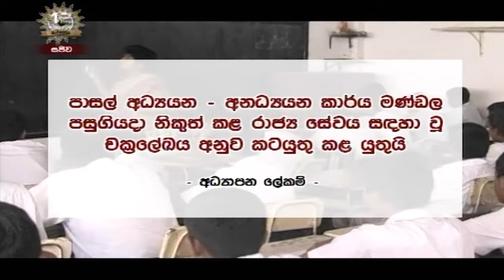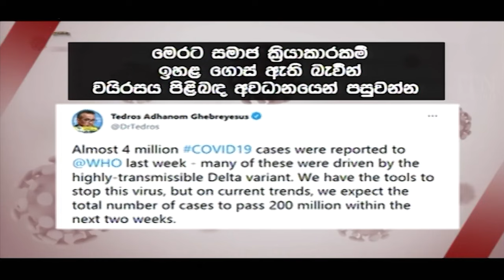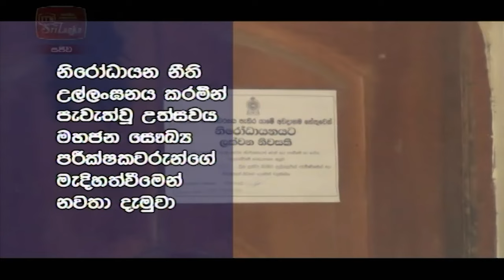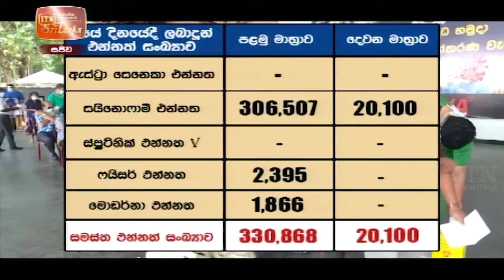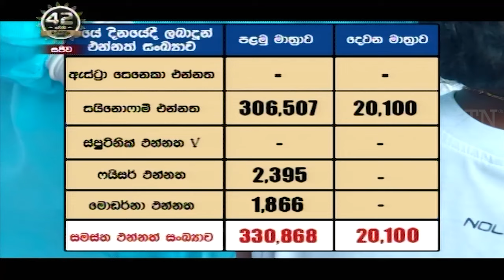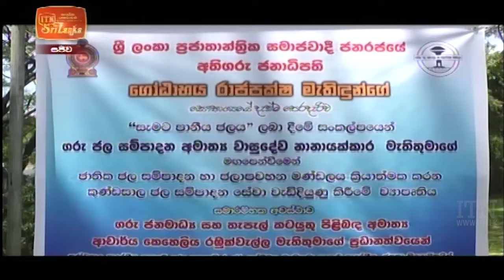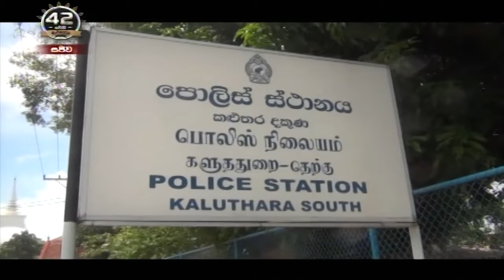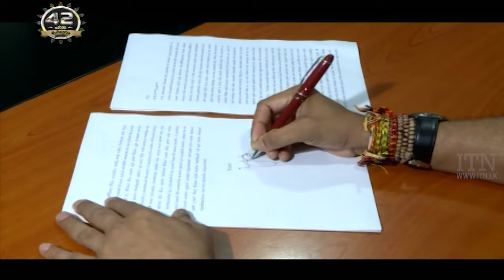ITN News 2021-08-01 | 10.00 PM